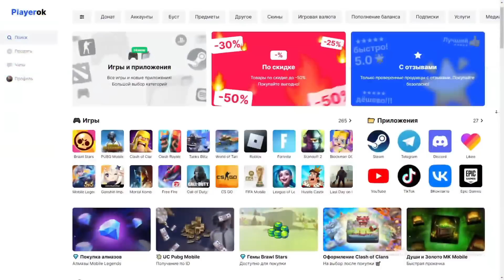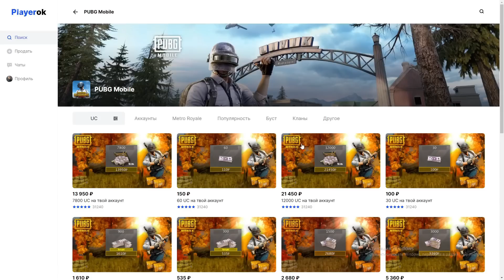ТОМПСОН - ТОП НА БЛИЖНИХ?! В НОВОМ METRO ROYALE / PUBG MOBILE / МЕТРО РОЯЛЬ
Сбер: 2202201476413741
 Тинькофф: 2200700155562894